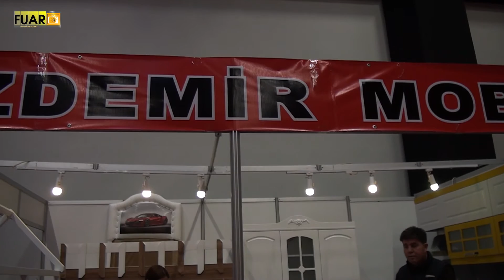ÖZDEMİR MOBİLYA - FUAR TV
Eskişehir/ Odunpazarı'da faaliyetlerine devam eden sektörün önde gelen isimlerinden  " Özdemir Mobilya " firma  yetkilisi  Hüseyin Özdemir     firmanın standında, muhabirimiz  Zeynep Külekçioğlu'nun  sorularını yanıtladı.